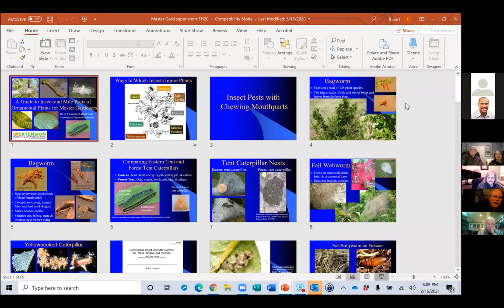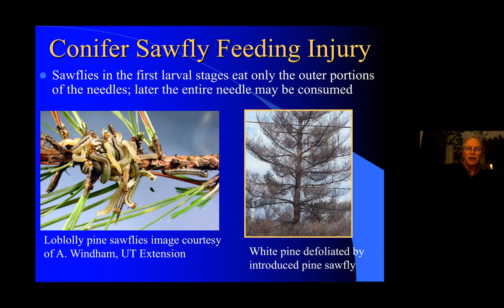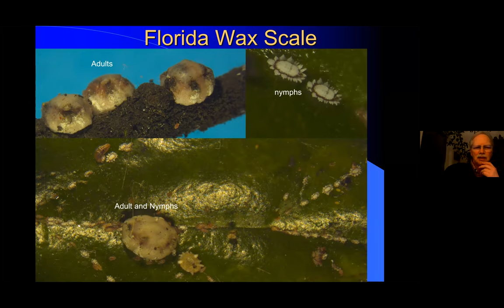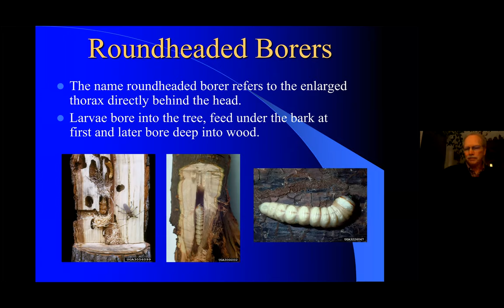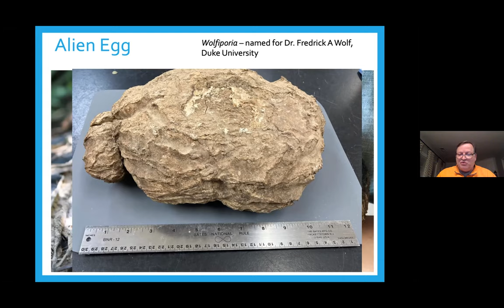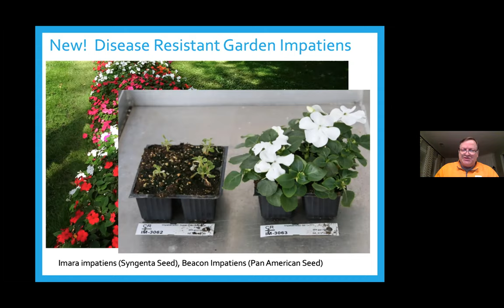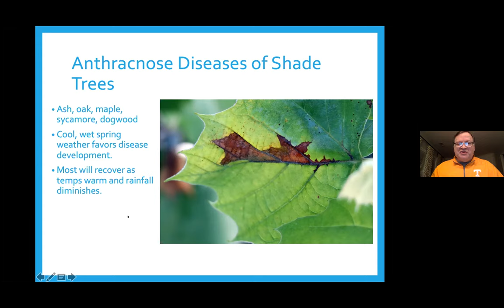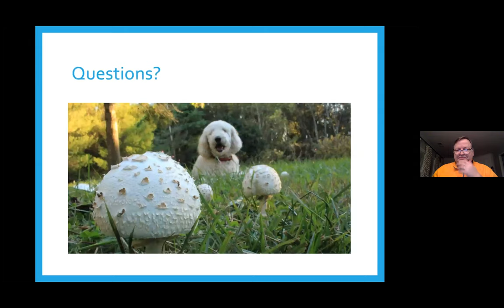Entomology and Pathology by UT Specialists Dr. Hale and Dr. Windham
UT Specialists Dr. Hale and Dr. Windham gives the class a crash course in insects and diseases.